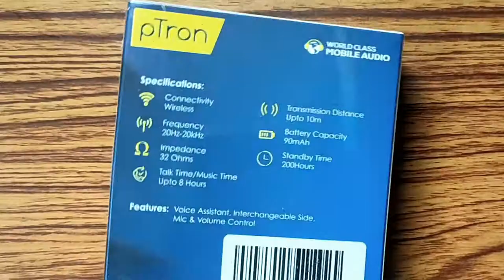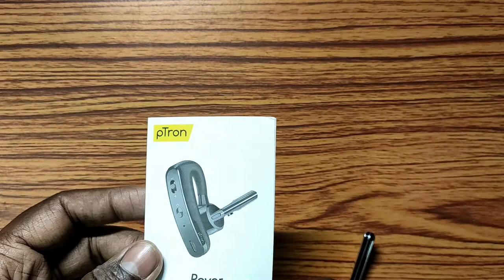Unboxing and Review of pTron Rover Mono in-Ear Wireless Bluetooth Headphone | Call test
This wireless Bluetooth headset is good for conversation but it is bulky and cause pain in the ear after half an hour of usage. Plus if you wear glasses then holding this in the ear will be another problem. Sound quality and noise cancellation is OK, no complain about that. I purchased this for taking calls while riding but this device is too big to carry on ear for prolonged period. I would suggest you to go for ear pods or collar headphones.

Only for calling:
pTron Rover Mono for voice Call

Value for money earpods:
pTron Bassbuds for music and calling

Best for music lovers:
boAt Rockerz for hi-quality music and calling

Specification:
    Features: Support music, voice control, call function, power display (only        on iPhones), multi-point connection
    Chip set : CSR8615
    Bluetooth version : v4.1
    Transmission distance : Up to 10 meters from the paired device
    Frequency range : 20Hz-20kHz
    Impedance: 32 ohms
    Talk time: Up to 8 hours
    Battery capacity: 90mAh
    Stand By: 200 hours
    Colour: Black
    Size : 9.1x3.6x18.1cm
    Weight: 60g

If you LIKE this video give it a thumbs up by pressing the like button. 🙋👳👨👩